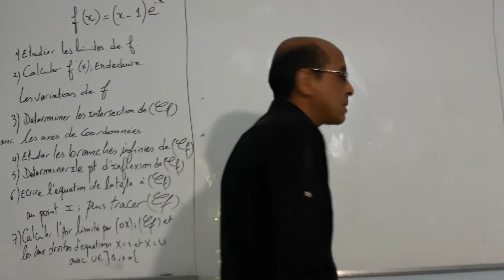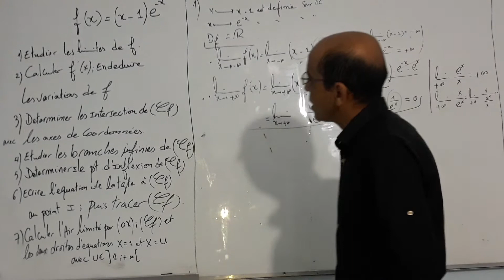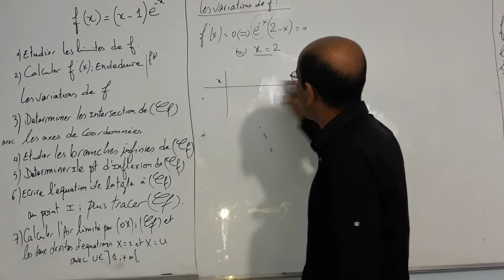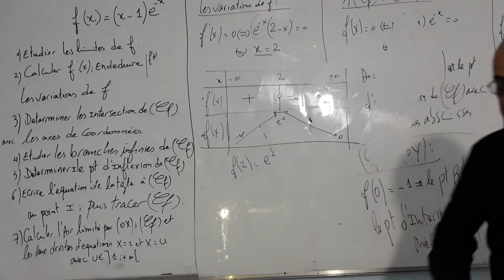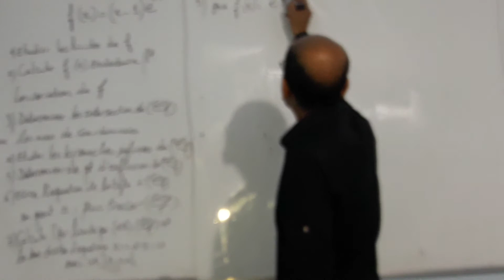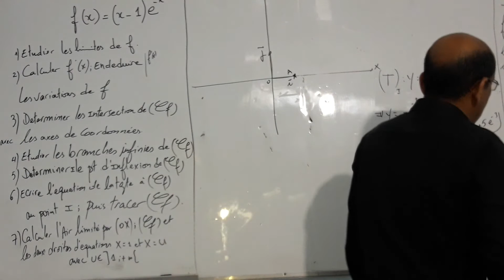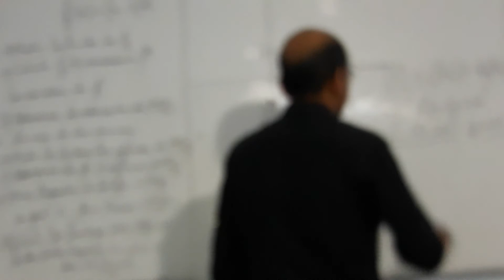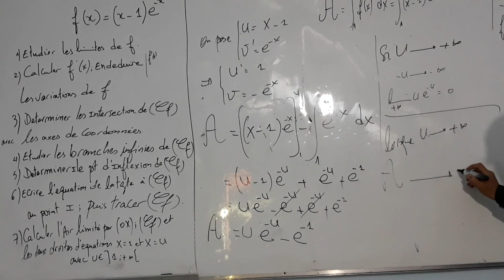Etude d'une Fonction. f(x)=(x-1)exp(-x)Bac du Maroc 1972